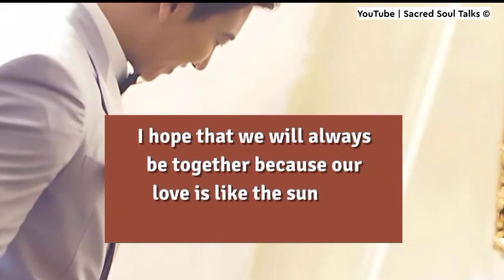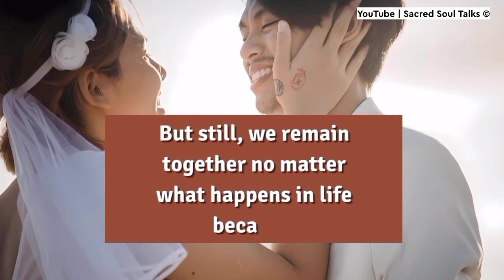Do You Want Me To Grab You !! 🌷💞💞💌💌👩‍❤️‍💋‍👨📲✨🌹🌼| Soulmate Dm To Df 11 June 2024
RELATED QUERRIES :
dm df